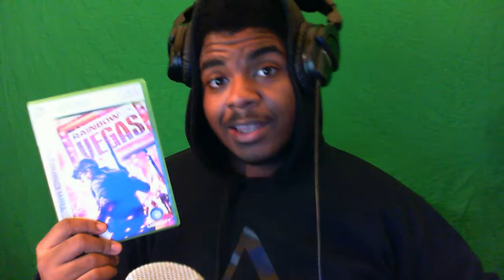What Shall I Stream?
PICK PICK PICK